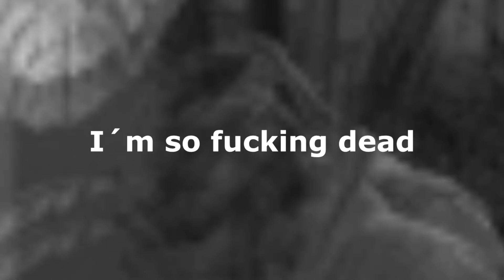Cs like a swede